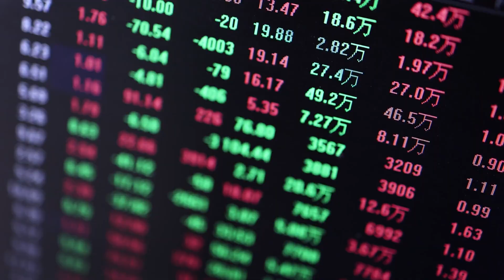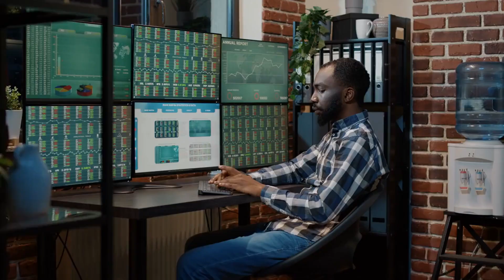War-Time Investing Strategies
In times of war, uncertainty can create unique investment opportunities. This video explores effective investing strategies to navigate the financial landscape during wartime, including safe haven assets, defensive stocks, and geopolitical risk assessment. Learn how to protect and grow your portfolio during periods of conflict with expert insights and practical tips.